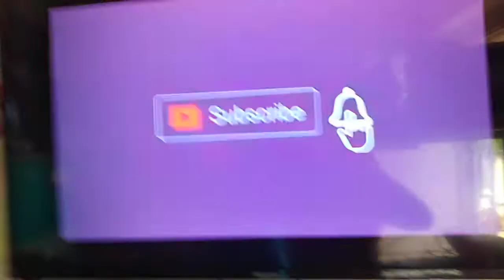BUDOTS BUDOTS BUDOTS🤣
Hala bira... Todo bigay👍❤️❤️❤️